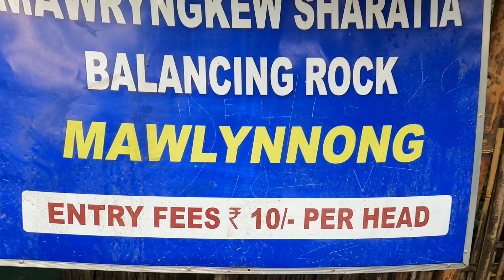Bamboo Skywalk Point | Mawlynnnog Village | Balancing Rock | Meghalaya Tourism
welcome to another travel series. This time its NorthEast India and Now I'm Going to Kaziranga national park , Assam .Watch this important and informative video on - How Expensive is North east india ?

Musician: @iksonmusic